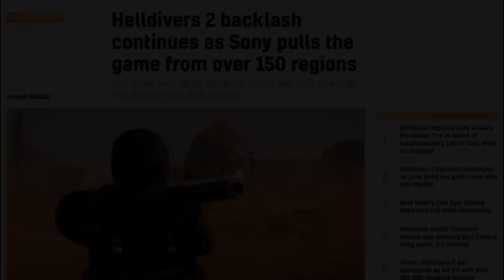Sony REVERSES Course!!!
We’re not gonna take it.  No, we ain’t gonna take it.  We’re not gonna take it… Anymore.  Well, well, well, what a difference a few days makes.  Before I could wrap my head around Sony’s big blunder, they reversed course and all is right with the world.  Or is it?  Did Sony learn their lesson?  Or is there more to this story than meets the eye?  Join me dear viewer, as I dive back into the cesspool that is modern gaming!